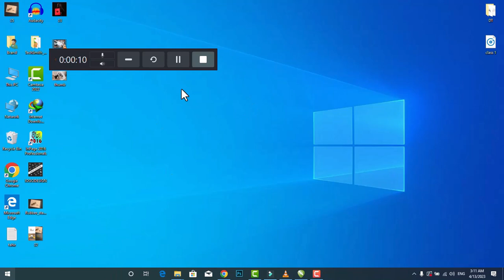Learning start from Typing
Hi Friends!! I’m Haseeb Haseebi Mustafavi here with other new video. In this video I will tell you "How to "